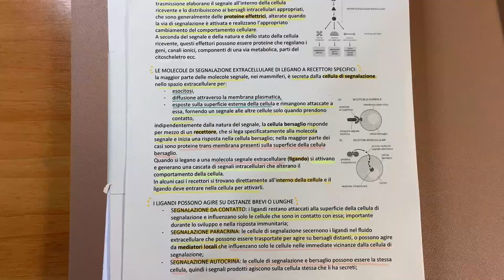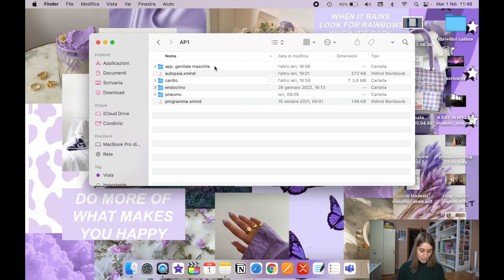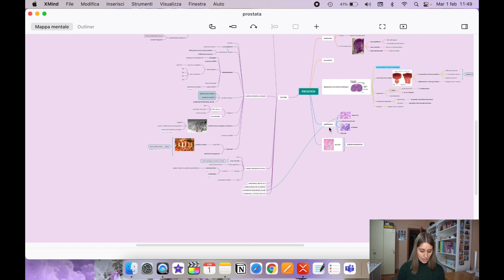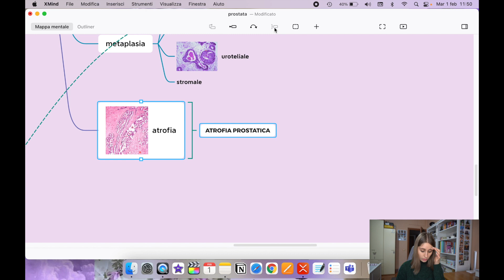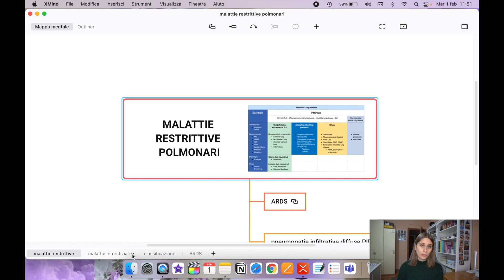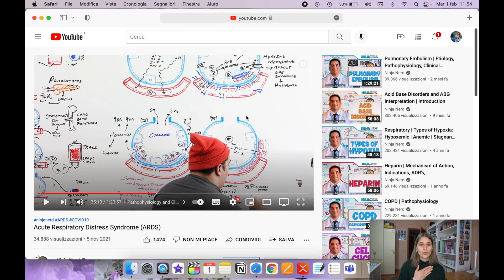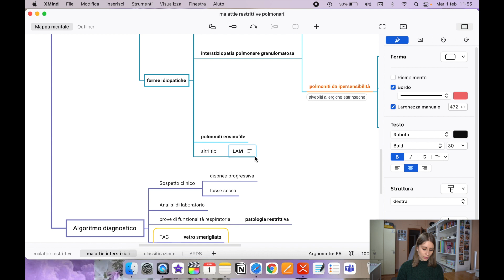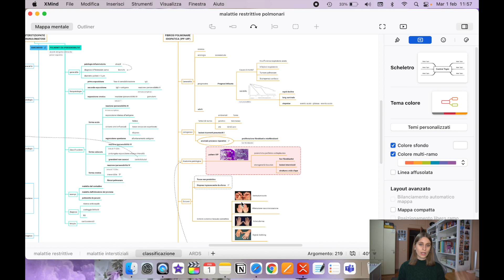Come realizzare una MAPPA MENTALE EFFICACE per lo STUDIO || LG 🧠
Ciao a tutti ragazzi e ben tornati in questo nuovo video dove vi faccio vedere tutti gli strumenti che utilizzo per creare delle mappe super efficaci per lo studio😃.

+10% di extra sconto (oltre quelli già normalmente praticati); le spese di spedizione invece sono gratuite già a partire da 29€

Qui troverete i link dei prodotti che più utilizzo quotidianamente e che mi servono per registrare (possono essere link in affiliazione con amazon quindi ci prendo una piccola percentuale per supportare il mio lavoro e la crescita del canale 🥰💕)

* ⌨️ tastiera logitech:
opzione 1
opzione 2
*🖱tappeto scrivania
*📷 sony 𝞪6100

👩🏼 ABOUT ME
• Nome: Ludovica
• Anni: 22
• Dove vivo: Roma
• Cosa studio: Medicina 4 anno
• Con cosa edito: iMovie
• Con cosa registro: sony 𝞪6100